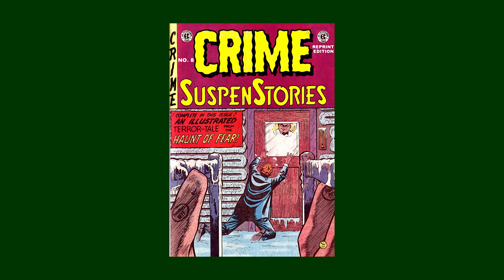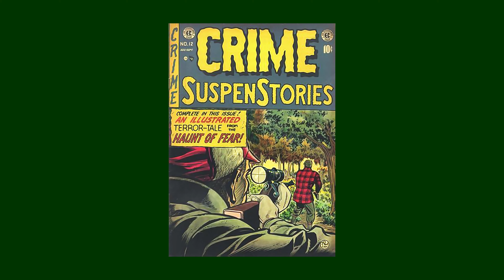Comic Book Cover Collection #02 - CRIME SUSPENSTORIES (EC Comics) 27 Covers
All 27 covers from "Crime SuspenStories" comic book series published by Entertaing Comics (EC Comics). Some gruesome and graphic art work by Al Feldstein, Johnny Craig, George Evans, Jack Kamen, and Reed Crandall.

4K UHD